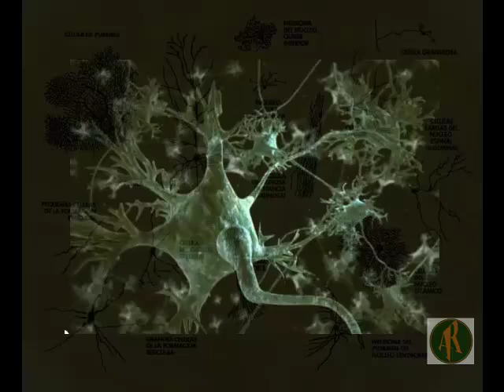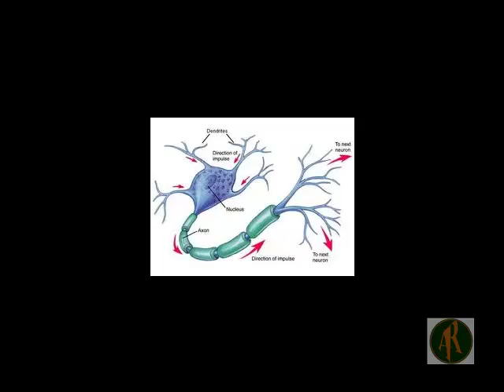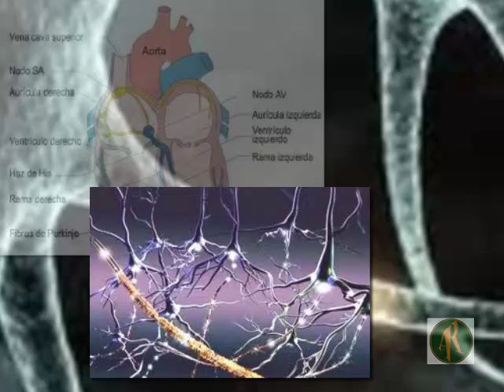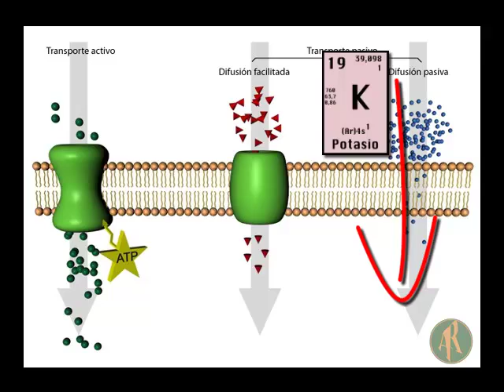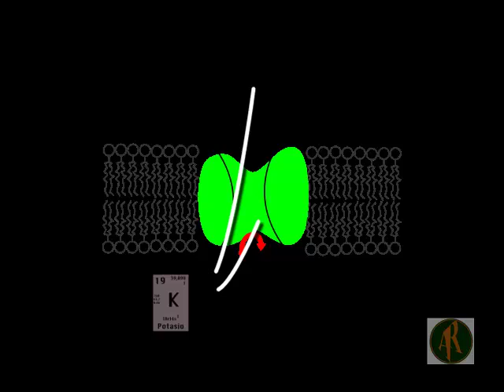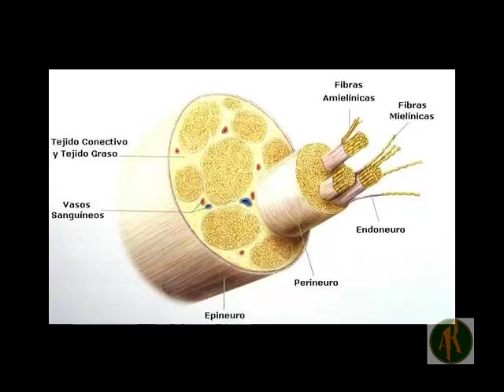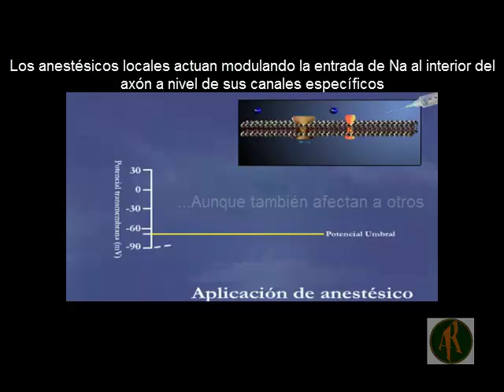La excitabilidad de la membrana nerviosa; A. Gironés Muriel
Sesión clínica Anestésicos locales II.La excitabilidad de la membrana nerviosa